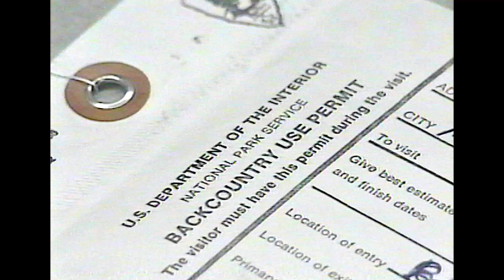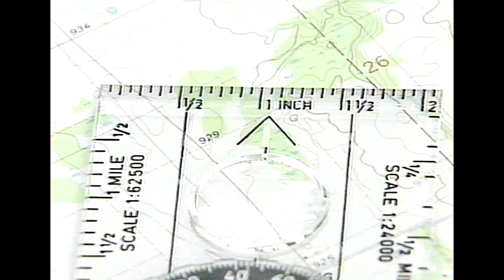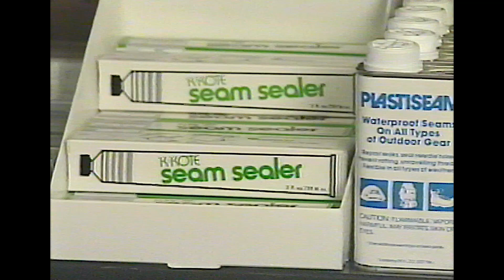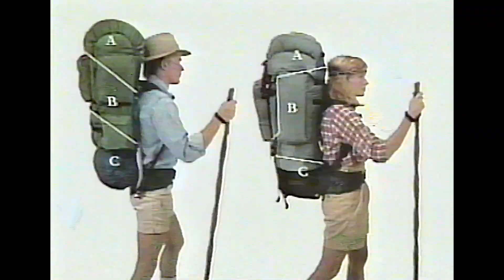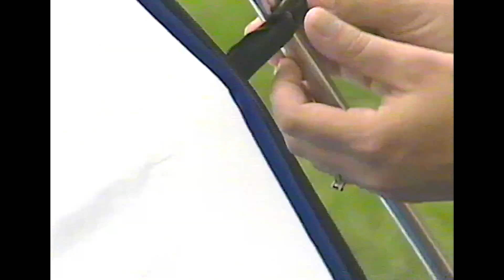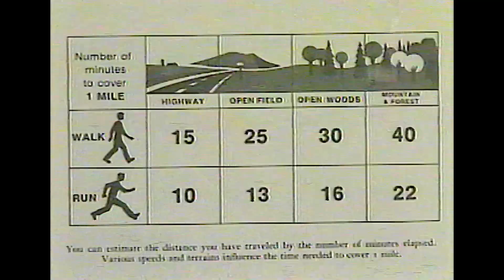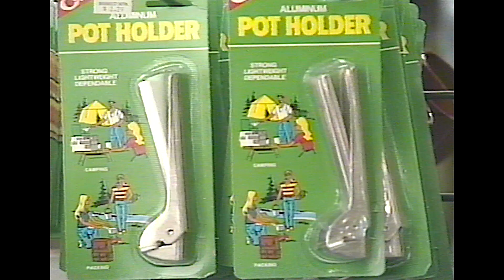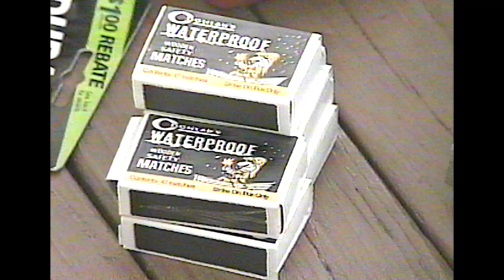Backpacking Made Easy (1990)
Backpacking Made Easy (1990 VHS): A Beginner's Guide to the Unspoiled Wilderness
A Comprehensive, Step-by-Step Guide to Backpacking.
Everything You Need to Know to be Self-Sufficient in the Back Country.

Imagine striking out on a remote mountain trail or along a sparkling creek, knowing that you are carrying everything you need to enjoy the adventure. There is no better way to really get close to the outdoors than simply walking through the back country. In fact, it is the only way to get to the remote and still pristine parts of America and the world. But you must know what you're doing, what you need to bring and how to use it. In this video we cover all the important aspects of backpacking:
• What clothes and food to bring.
• How to select and pack a backpack.
• Tent and sleeping bag use and selection.
• Proper pace and walking styles that let you go farther, easier.
• How to choose the best campsite and organize it.

Produced with the cooperation of Camp Trails Packs, Silva Compass, Eurekam Tent and Old Town Canoe.

Produced by: Richard A. Diercks
Written by: Kenton Jones

NOT RATED APPROX. TIME: 35 MIN.